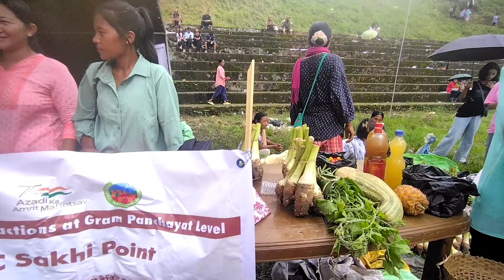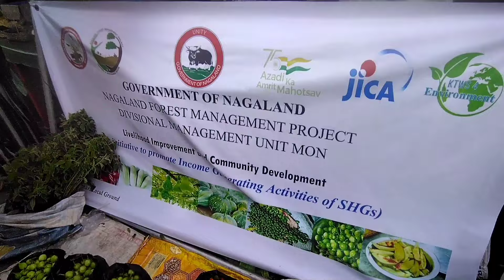77th 15 August In Mon District|Guest of honour K. G.kenye|Asenla jamir vlogs|vlog66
77th 15 August in Mon District|Guest of Honour k. G. Kenye|Asenla jamir vlogs|vlog66